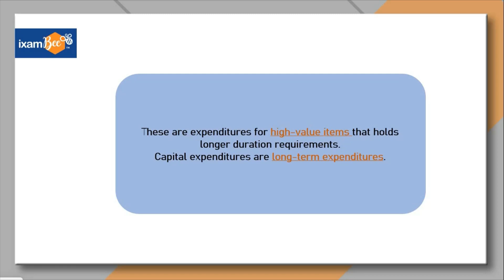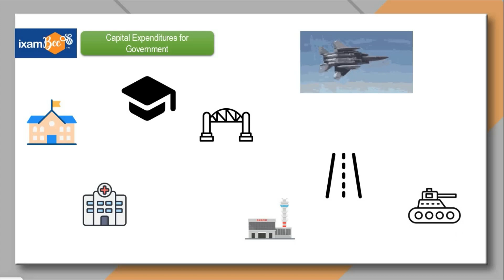Know Your Concepts (KYC) | What is Capital Expenditure ? In Hindi | By Amit Pandey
In this short video, Mr. Amit Pandey has tried to explain the concept of Capital Expenditures.  If you have been wondering, what is Capex, you have come to the right place. It is those expenditures that are incurred for purchasing or maintaining long-term assets.
This short video on Capital Expenditure will be helpful for almost all Government recruitment exam aspirants including  UPSC, RBI Grade B, NABARD Grade A, SEBI Grade A, etc., and all other banking and regulatory body exams.